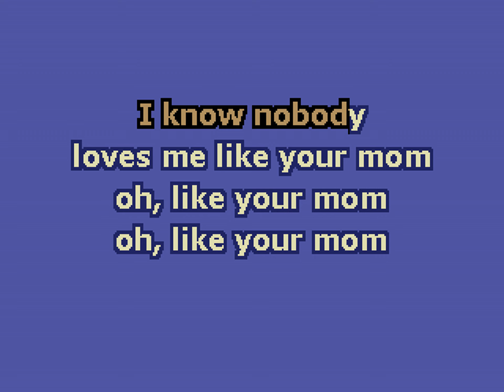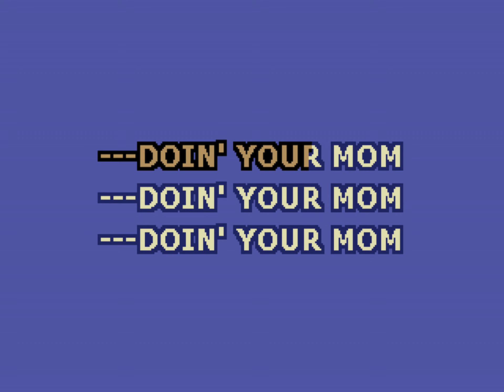The Beatles (Bax Taylor) - Doin' Your Mom (Karaoke)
Check out @baxtaylor if y'all haven't. Dudes talented and hilarious.
APRIL FOOLS WEEK 2024 COMMENCE'TH
I'm posting WHIMSY and GIGGLES and mayhaps a CHORTLE or two every day until April 1st. Comedy songs, lighthearted tunes, or maybe just a good ol fashioned 💩post. Happy he-hes!